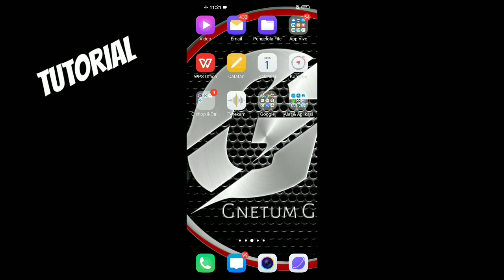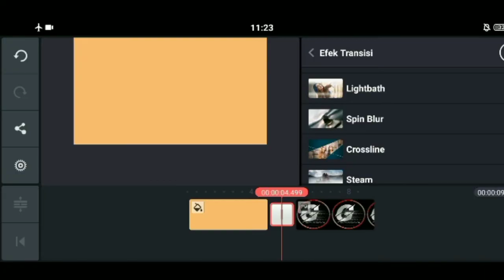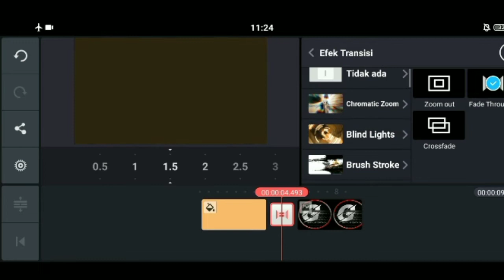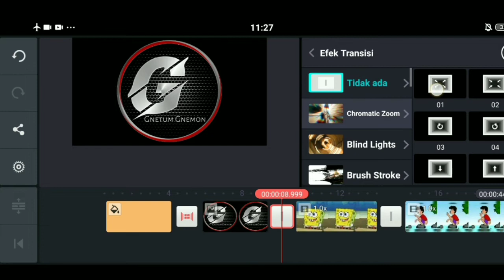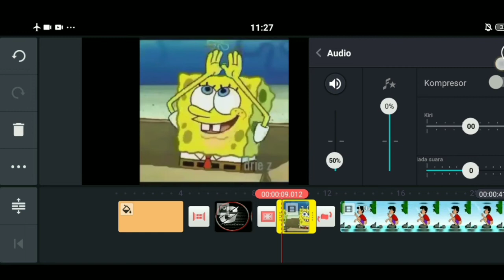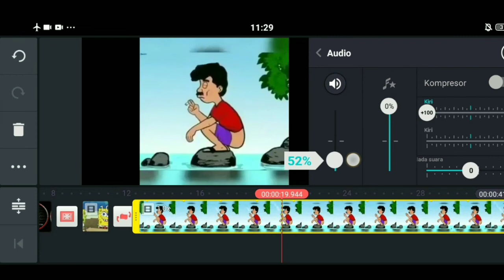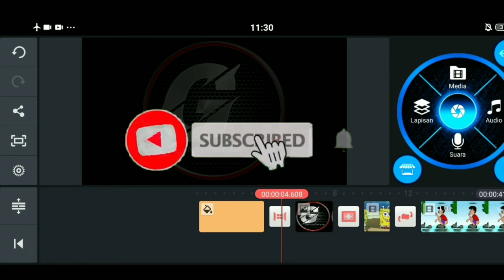Tutorial KINEMASTER #3 - Cara Mudah Edit Video keren Profesional ( Rahasia Para Editor )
Assalamualaikum ..
Hallo Guys... Kali ini saya akan share Tutorial Edit video di Android di App
Tutorial Kinemaster - Cara Memilih Efek Transisi Yang Profesional Pastinya Gak Ribet dan Gampang Banget Guys...

SIMAK VIDEONYA BAIK-baik YA GUYS...